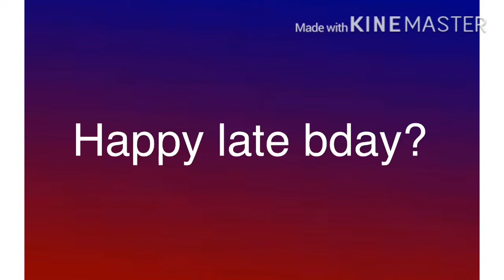Stranger things meme Bday gift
Yeah not a long desc cause I’m super duper lazy